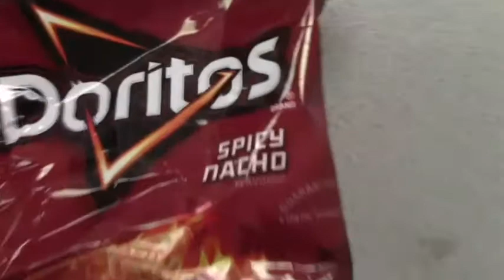PHS Morning Show 9/30/15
Not Your Average News Team morning show with Marissa and Michael  9/30/15